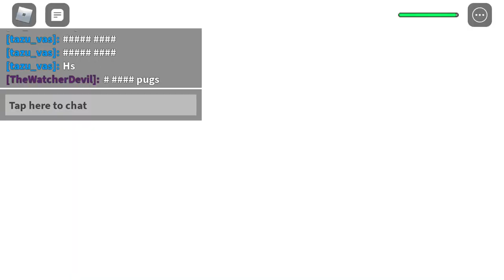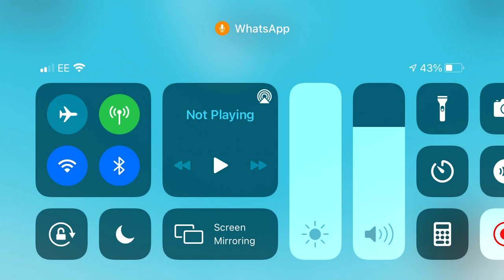Pg Roblox bad luck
Pg luck